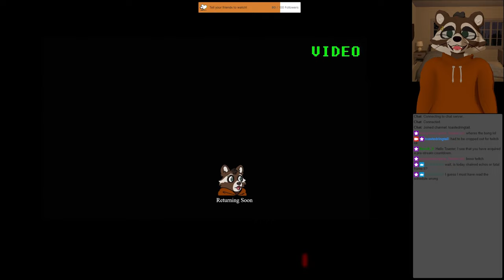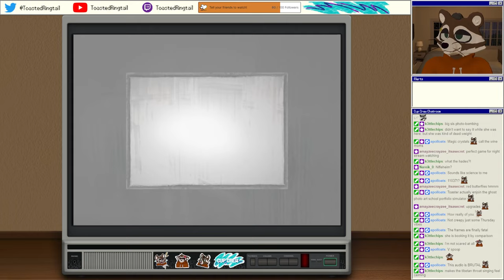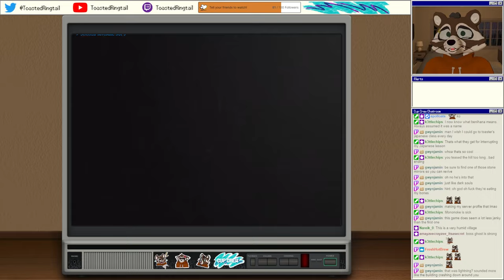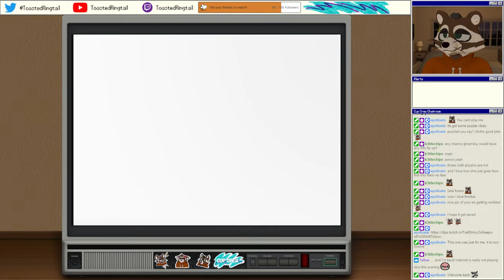Let's Play Fatal Frame 2: Crimson Butterfly | Part 1 - The Lost Village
Fatal Frame II: Crimson Butterfly is a Japanese survival horror video game developed and published by Tecmo in 2003 for the PlayStation 2. It is the second installment in the Fatal Frame series, and features an independent story with little relation to the first title. The story follows twin sisters Mio and Mayu Amakura as they explore an abandoned village and experience encounters with the paranormal. Their lives quickly become threatened when the village spirits begin to possess Mayu and target them as sacrifices for an ancient ritual. Players must use a camera with powers of exorcism to defeat enemies and uncover the secrets of the village.

Development of Fatal Frame II began shortly after the completion of the first title. Because many players were too frightened to finish the original, Tecmo made the sequel's story more interesting to encourage players to see it through and finish the game. Despite this, horror was still the central focus of the game. Director Makoto Shibata kept the perpetual nature of spirits in mind during development. Ghosts reappearing in different locations, and being able to feel their presence even after their death were characteristics Shibata felt were indicative of a horror scenario.

Upon release, Fatal Frame II received positive reviews, and is widely considered to be among the scariest video games ever made. An Xbox port, subtitled Director's Cut, was released in 2004 and included improved visuals, audio, and new gameplay modes. The game has also been re-released on the PlayStation 3 via PSN in 2013, and a remake of the game titled Project Zero 2: Wii Edition was released for the Wii in 2012 in Europe and Japan.